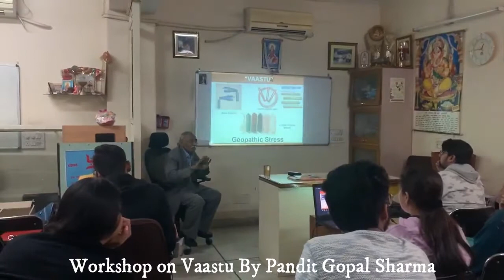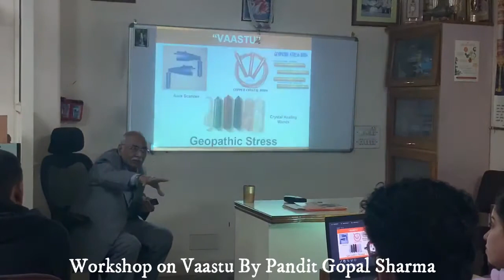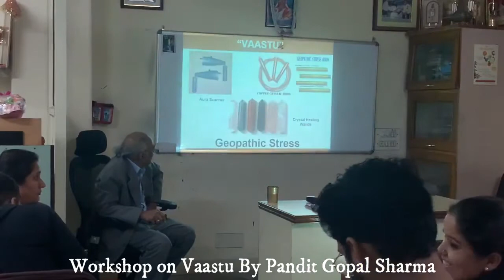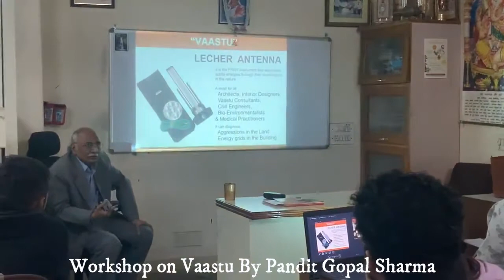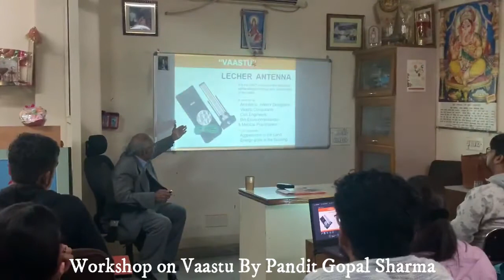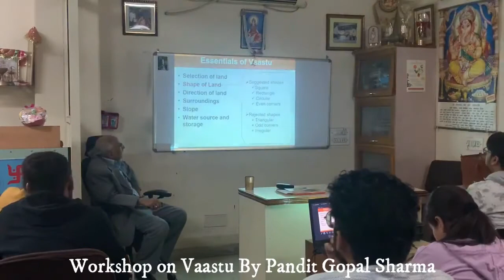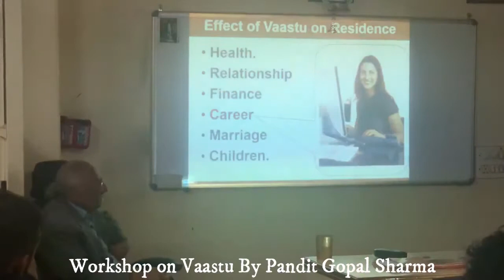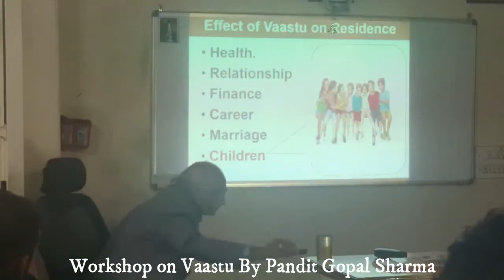Vaastu Lecture By Pandit Gopal Sharma Last part